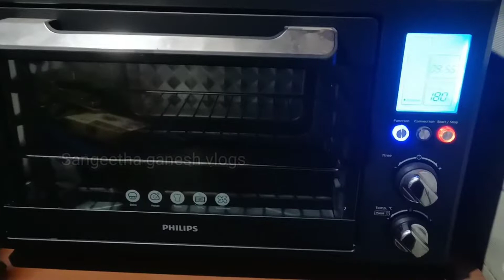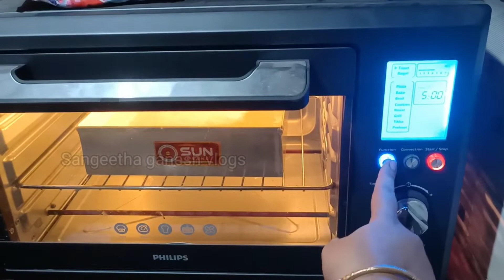SUNDAY VLOG COMPLETE VEG MENU FOR LUNCH | PAMPERING TIME FOR MYSELF| 2 KG BLUEBERRY CAKE PREPARATION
Hey guys hope you all doing good 😊
Todays video is about a day in my life on a Sunday
Let's check the ingredients for sponge cake:-
{ 1/2 kg recipe }

Maida - 85 GM's
Sugar - 95 GM's
Vanilla essence- 5 ml
Bake @180°© for 30 mnts
For 2 kg multiple this measurements for 4 times
And the timing and temperature will be 180°© for 35 - 45 mnts it's varies according to the oven

Wonderchef Stand Mixer, 300W, Beater And Dough Kneader Crimson Edge, 3 Attachments, 5 Speed Setting, 4.5L Bowl, 2 Years Warranty – Red

Address:
No 4 /7,Siva Kovil West mada Street, Villivakkam, chennai-49

I see you all in my next video until then tc bye